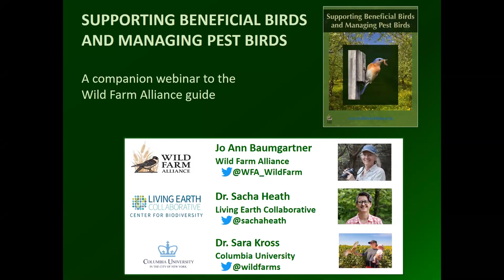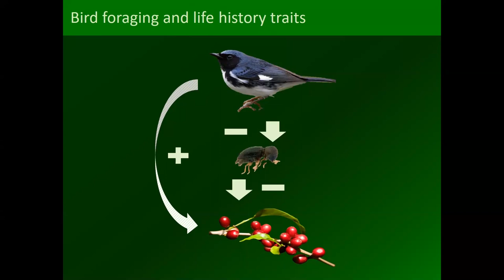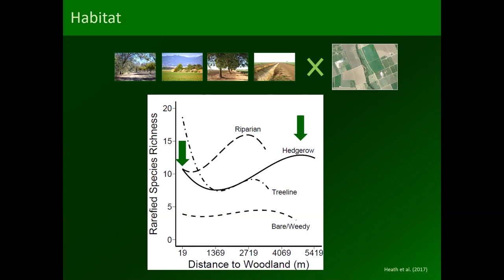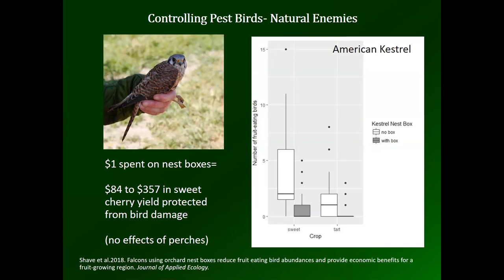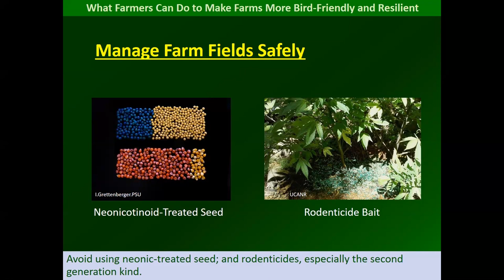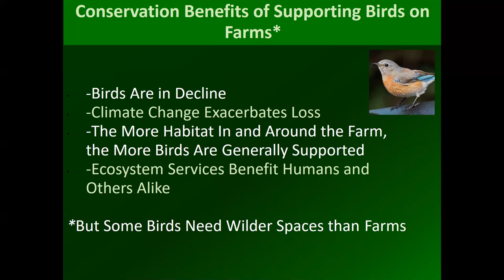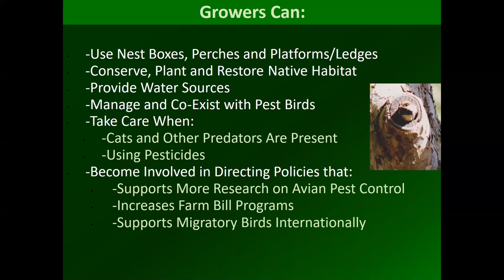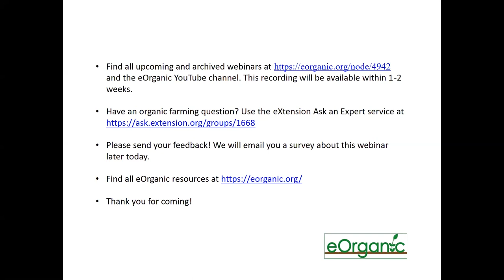Supporting Beneficial Birds And Managing Pest Birds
This webinar took place on October 1, 2019. Presenters: Jo Ann Baumgartner, Wild Farm Alliance; Sara Kross, Columbia University; and Sacha Heath, Living Earth Collaborative

To learn more about how farmers support beneficial birds and manage pest birds, and to learn more about research on birds on farms, see the following free resources by the Wild Farm Alliance:

Find additional recorded eOrganic webinars on this YouTube channel